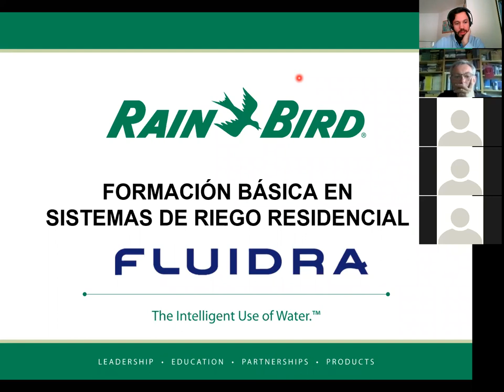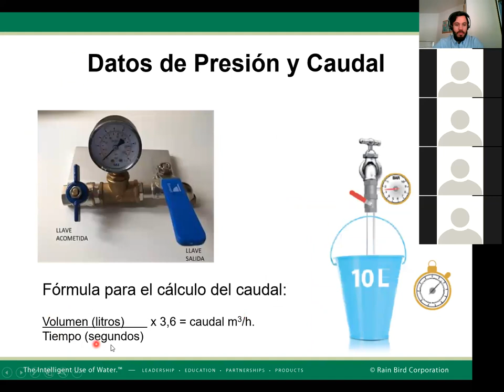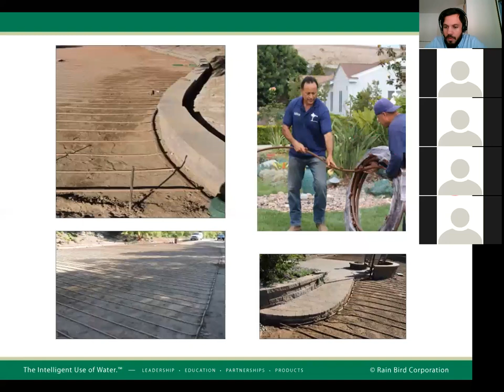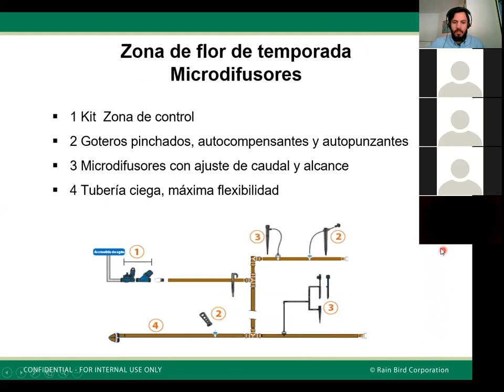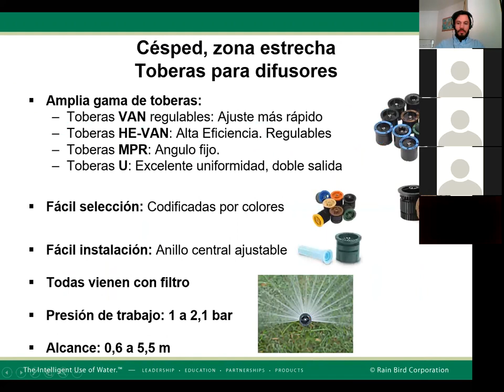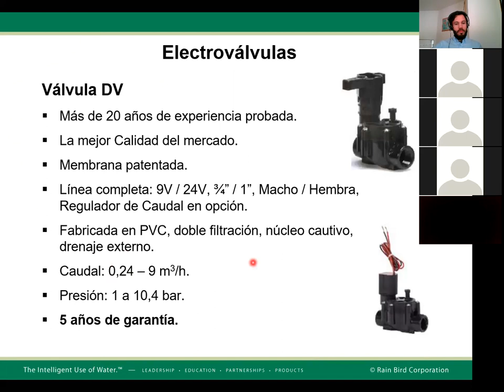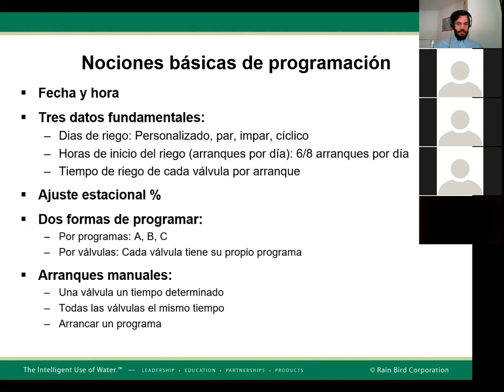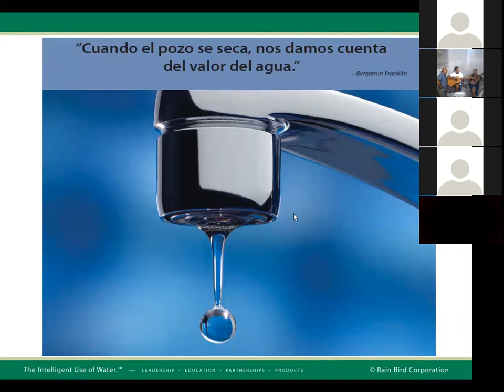11ª Formación Online - Rain Bird 29-04-2020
Formación online en directo de Rain Bird, formación básica en riego residencial.

Gabriela Valentín, Responsable de Área de Jardinería de Rain Bird, nos explica cómo debemos planificar y diseñar la instalación de riego de nuestro jardín para que sea lo más eficiente posible.